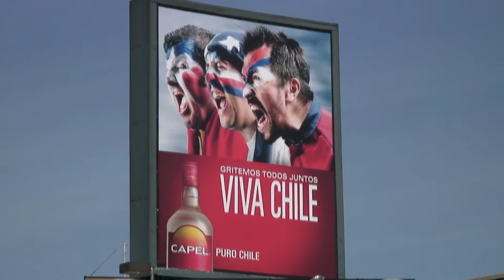Valparaiso & Santiago, Chile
Finishing our 2005 South-America Cruise on Holland-America's flag ship 'MS Rotterdam' in Valparaiso, Chile and returning home from Santiago...